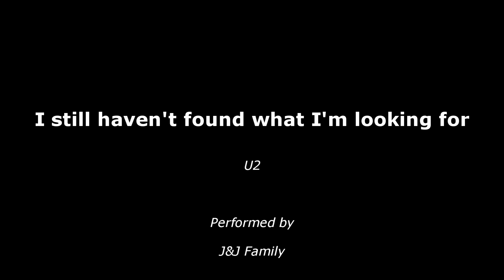I still haven't found what I'm looking for - U2 (in style of Sing 2) - 20th anniversary JandJ Family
Celebramos nuestro 20 Aniversario con un viaje maravilloso a la Costa Oeste de Estados Unidos. Y lo conmemoramos con este tema épico de U2, en el estilo de aquella mítica escena final de la película Sing 2.